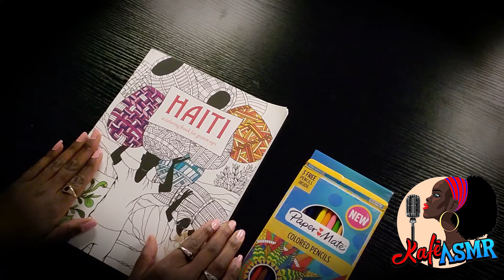Let's Color Together! ASMR | No Talking | Haitian Coloring Book | Background Music ft. Ear 4 Music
Good morning! Good afternoon!  Good evening! As your favorite Kafe Barista, my hope is to offer you a warm cup of relaxation, tingles, and storytime.

Today's video is in collaboration with my friends at Ear4Music. They have an amazing library of diverse artists and today's video will have a few of their featured artists playing softly in the background. By the way, they also are holding an amazing contest to win a 64GB Apple iPad Mini!

I’m also excited to share this amazing coloring book featuring beautiful aspects of the Haitian culture.  This is my first no talking coloring video; let me know if you want to see more of these vibrant illustrations from “Haiti: A Coloring Book for Grown-Ups”.  Hope you enjoy the soft background music and coloring!